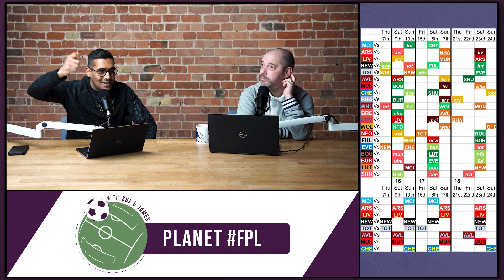Dirty Sanchez | Planet SkyFF S. 5 Ep. 22 | Sky Fantasy Football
A week of largely underwhelming captaincy returns for many in Sky Fantasy as Suj and James look ahead to a period where there will be big interest in Newcastle and Tottenham assets tonight and Chelsea's good run begins on Sunday and for some, including Suj and James, the investment has already been made.

There's an update on the prospect of the Man City-Brentford game happening prior to Overhaul, learnings from the weekend, the default upcoming captaincies, awareness of having reserve cover for gamedays, there's attempts to make sense of Chelsea's defenders, Porro v Romero, players on 4 yellows are annoying, listener questions and more...

Tomorrow on Planet FPL: Planet FPL s7 ep23 GW15 Review